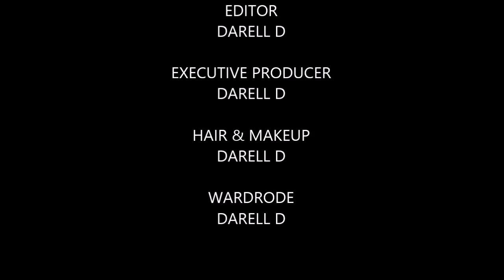Family Sins | Season 1, Episode 6 | Sims 3 Series | We All Have Our Sins To Bare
Assassins
Minor With Cricket